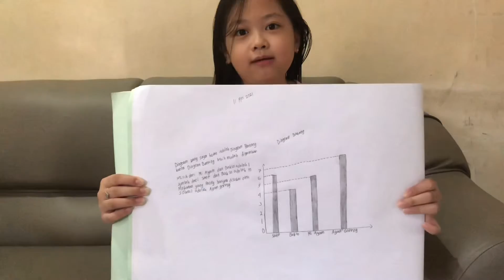Tugas Sekolah Lagi Guys...ke Salon Gunting Rambut Aku Yang Panjang